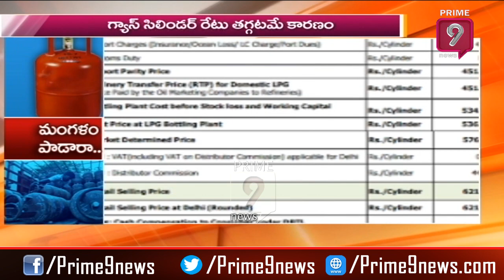Central Govt Has End Subsidy On Cooking Gas | Special Focus | Prime9 News